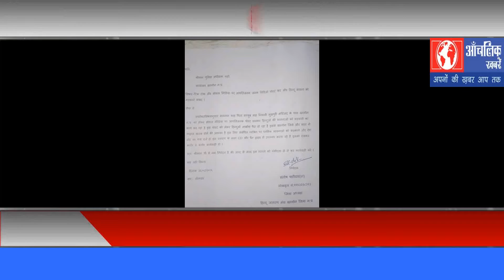सोशल मीडिया पर हिंदू भावनाओं को भड़काने का आपत्तिजनक वीडियो वायरल हो रहा है